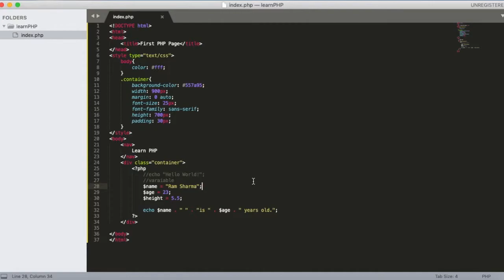Learn PHP [In Nepali] || PHP Tutorial #3 PHP Variables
In this tutorial we will learn about the php variables. Please do comment if you have any questions.